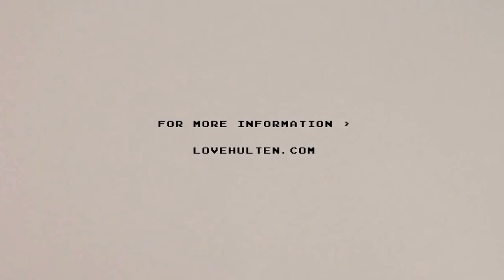R KAID R The portable arcade system